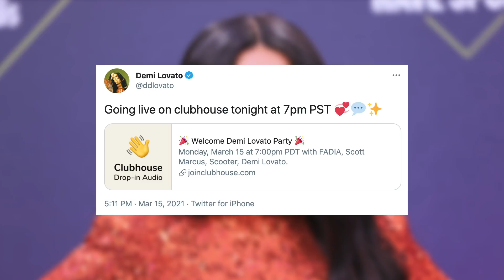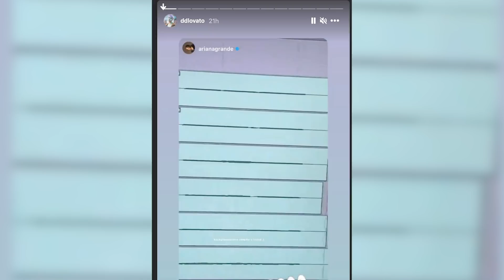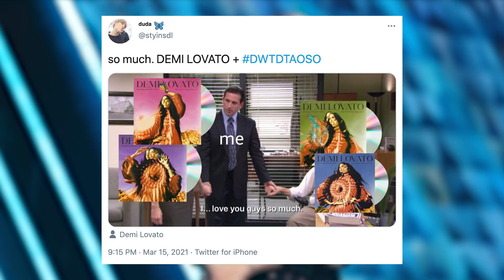Demi Lovato Spills NEW DETAILS On Ariana Grande Collab!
Demi Lovato hopped on Clubhouse for the first time with her manager Scooter Braun and they spilled the tea about her new album and that potential Ariana Grande collab.